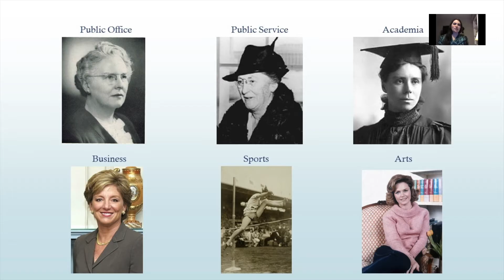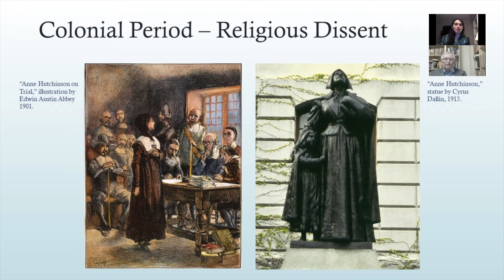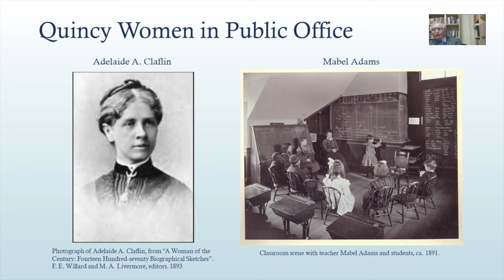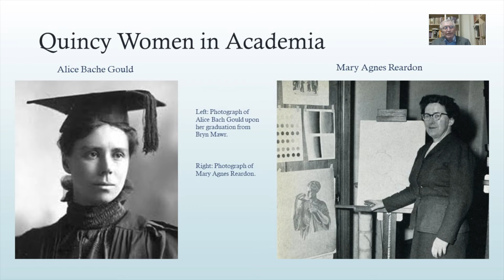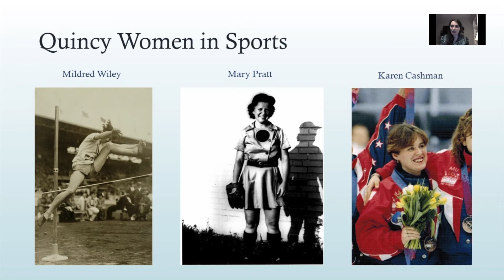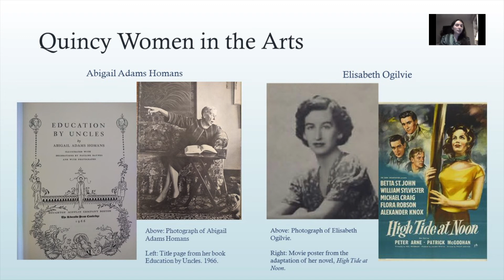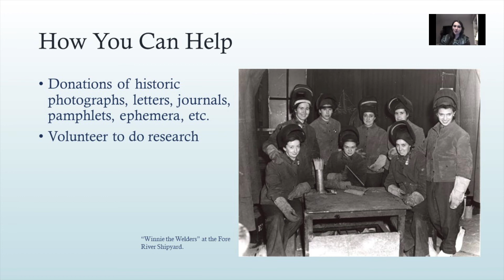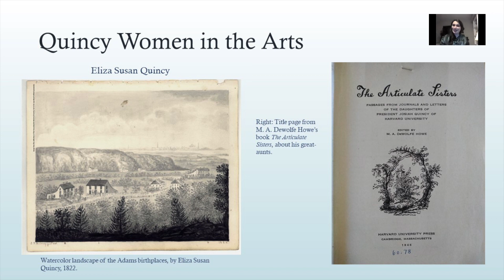Thomas Crane Public Library Presents: Beyond Abigail, Notable Quincy Women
Join Kerri Darcy of the Thomas Crane Public Library and the Quincy Historical Society's Ed Fitzgerald & Alexandra Elliott for an entertaining and informative presentation.